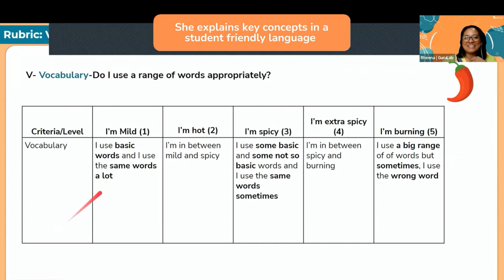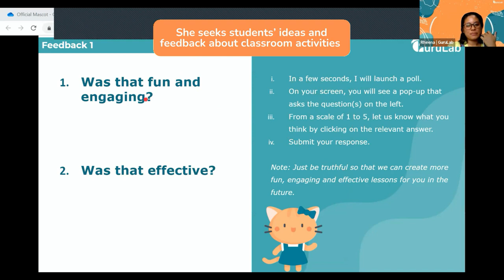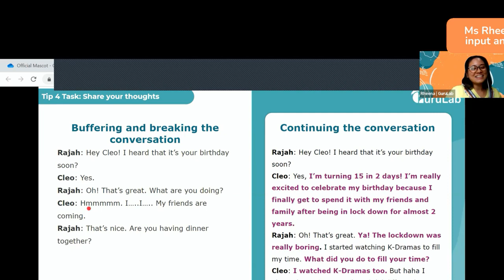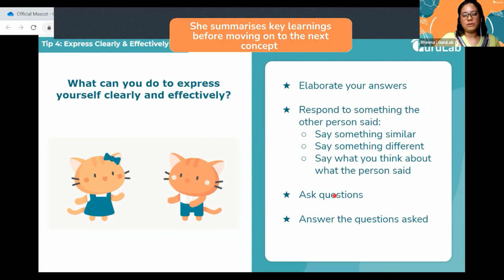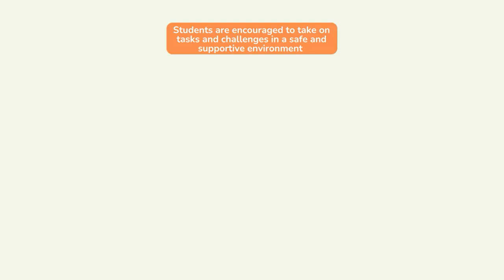Experience Learning with Ms. Rheena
In GuruLab, we handpick the best tutors through our rigorous selection process and provide them with continuous training.